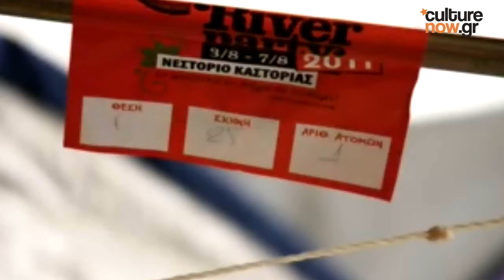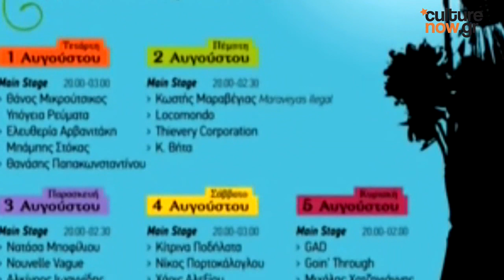Ο Διονύσης Ποτσολάκης στο Culturenow.gr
Ο καλλιτεχνικός διευθυντής του River Party, Διονύσης Ποτσολάκης, μιλάει στο Culturenow.gr για το φεστιβάλ θεσμό που πραγματοποιείται εδώ και 34 χρόνια στο Νεστόριο της Καστοριάς, έχοντας κάθε χρόνο ένα πλούσιο πρόγραμμα.